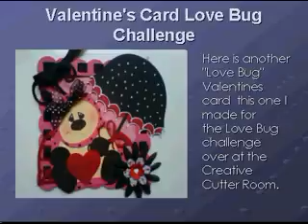Christmas Little Reindeer Layout